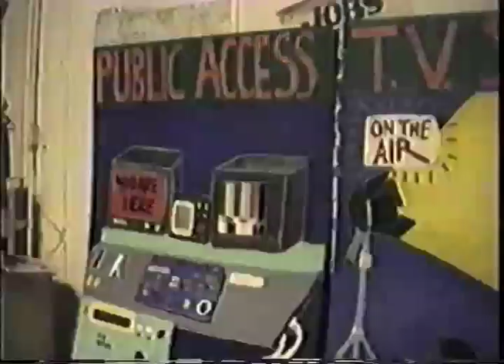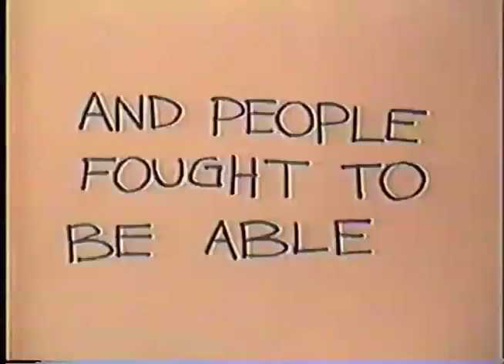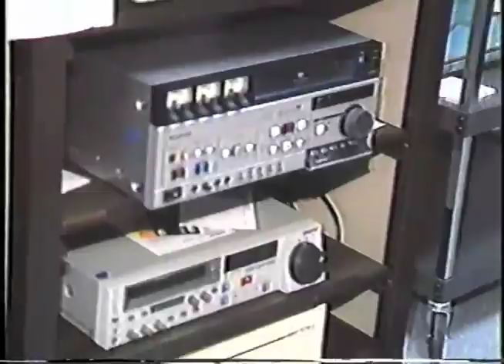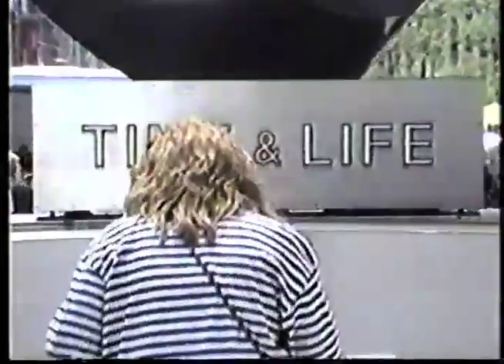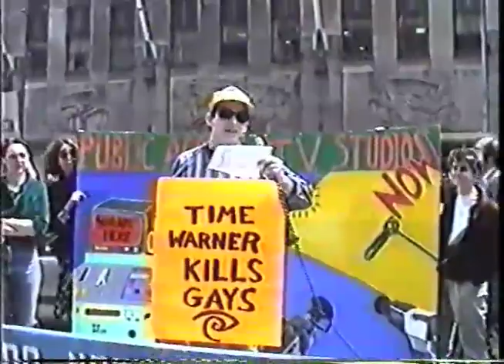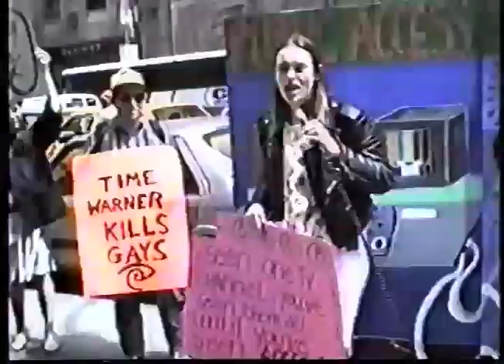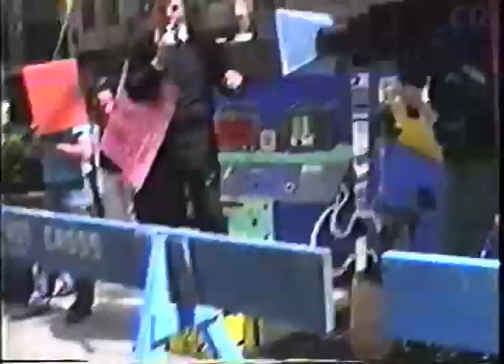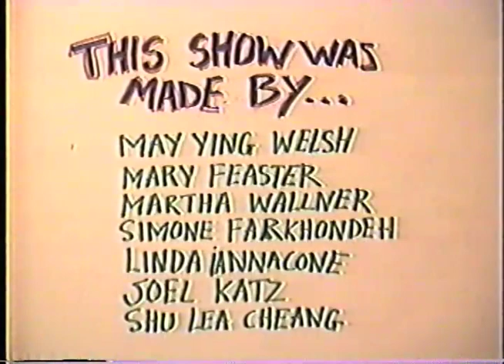A Look Back at the Origins of Manhattan Neighborhood Network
In the early 1990's Paper Tiger TV and Fairness and Accuracy in Reporting (FAIR) organized community groups all over Manhattan to form an organization entitled NYCRM-- New York Citizens for Responsible Media, to pressure the city to implement public access.  This Paper Tiger program shows the activism that enabled MNN to exist.  Unfortunately at the present time, despite the construction of a beautiful studio in East Harlem,  that center is emblematic of the new fortress mentality. Strict entrance requirements are enforced (far exceeding 59th st) and a community elite chosen who are now expected to enforce their closed policies.  There are many problems with the governance of MNN, including a lack of transparency and accountability for their $5 million yearly budget, a board of directors that is not representative of the population of the city (there are no Asians nor any Latinos), the closing down of a strong tradition of grants to communities for media production, and the outsourcing of training and media education.  A small group of executives receive salaries which are among the highest of city non-profits while many staff positions have been eliminated and the staff that is left receives poverty wages. Founded by the 99%, MNN is now more like the 1%.  There is a plan to siphon off hundreds of thousands of dollars from the $5 million annual budget to promote the interests of city politicos through a "civic channel".  This is not what we fought for in the 1990s!  That should be the G of PEG (public, educational and government) and should NOT use funds earmarked from the beginning for authentic public access and community media.  Occupy MNN!  Bring this center back to the community! Keep the spirit of George Stoney Alive!